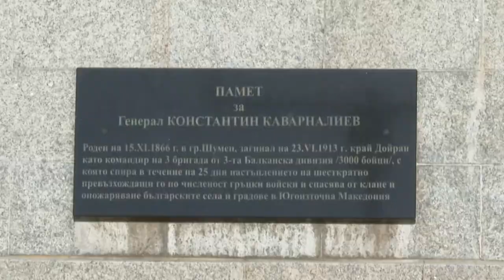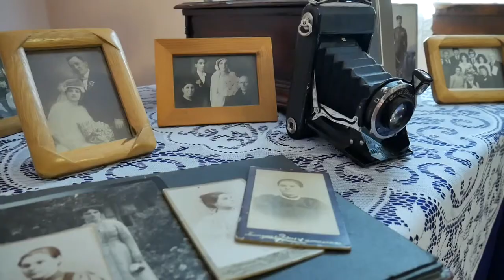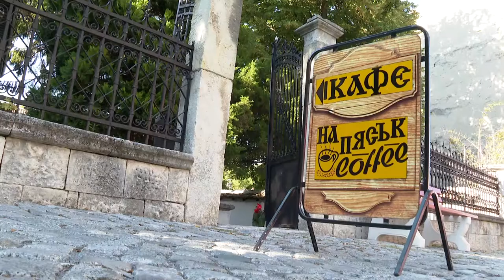Шумен пешеходна обиколка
Пешеходна обиколка на гр.Шумен